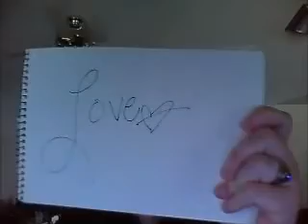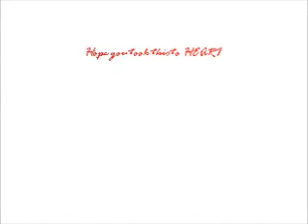Serious Talk Here